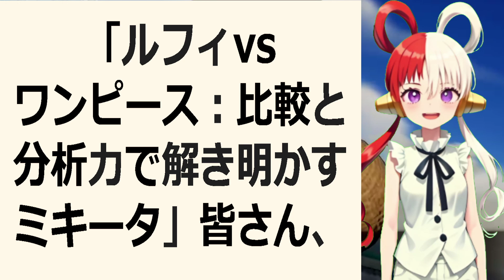「ルフィ vs ワンピース：比較と分析力で解き明かすミキータ」皆さん、… 海外の反応 5